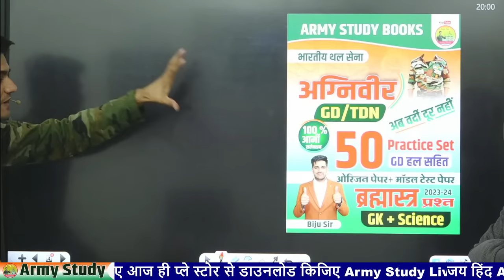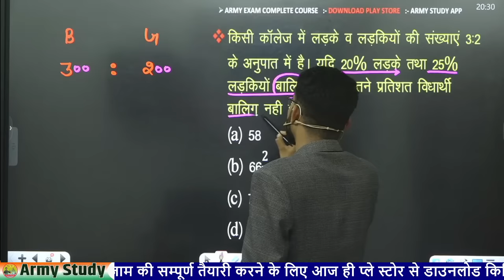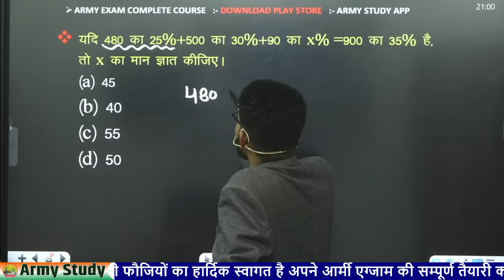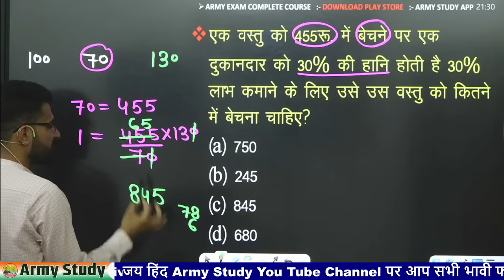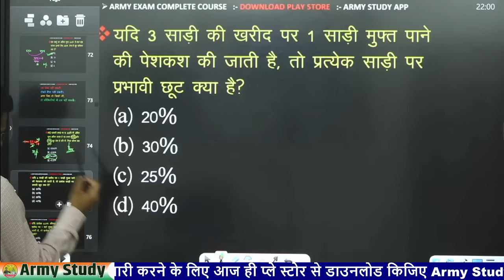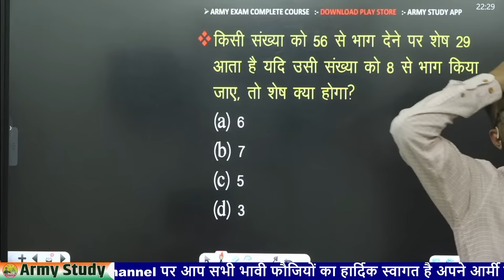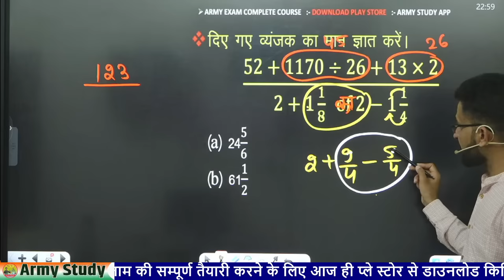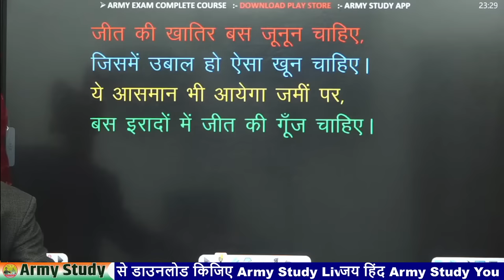🛑 Army Agniveer Maths Merthan Class 1 || 17 April Army Exam ||GD TDN Tech Clerk Maths Merthan Class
🔶Army Study Live Classes Application Available Courses
🔷ARMY GD
🔷ARMY TDN
🔷ARMY TECHNICAL
🔷ARMY NURSING
🔷ARMY CLERK

Army GD Sample Paper 2022,army gd original paper ,gd practice paper by Biju air,army gd top most important question ,army paper kesa aata hai,gd question paper ,army study live classes ,gd exam,army original paper ,army study live classes application , Biju sir live class ,Biju Sir motivation ,